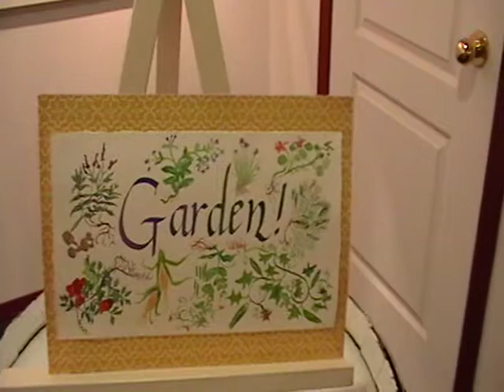Th Loft Art Gallery current show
Warmland Calligraphers Show 2011 On till March 4th 2011